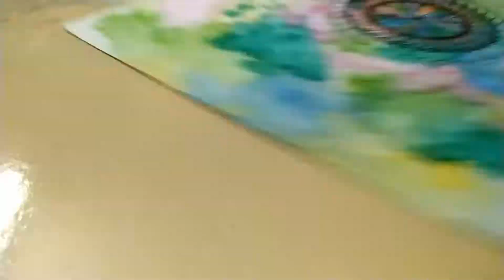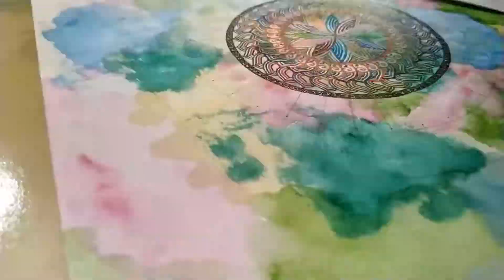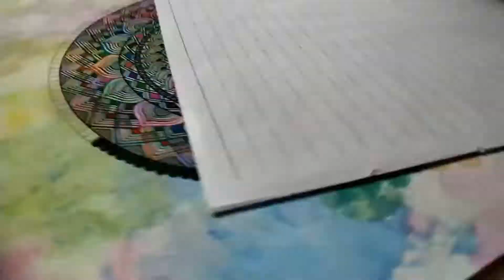Colourful Mandala art | Mandala Zeichnen | So zeichnet man ein Mandala | Drawing Mandala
New Mini Colourful Mandala.